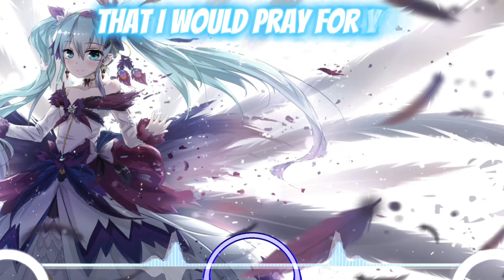Nightcore ~ {Catch Me If I Fall} (lyrics) - NEFFEX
𝑯𝒊 , 𝒂𝒏𝒐𝒕𝒉𝒆𝒓 𝑵𝒊𝒈𝒉𝒕𝒄𝒐𝒓𝒆 𝒇𝒓𝒐𝒎 𝑽𝑰𝑽𝑵
Nightcore of Catch Me If I Fall Want music

𝐌𝐄
𝐿𝑦𝑟𝑖𝑐𝑠

[Verse 1]
There was once a day that I would pray for you
I’d go and misbehave just so you’d notice too
Sneakin' looks up and down from across the room
And damn what a hell of a view

[Chorus]
I feel good, you look great
I like you, I can’t wait
A first time, a first date
You’re so fine, I’m so late
You sip wine, I drink straight
Don’t waste time to my place
I feel my heart it race
So catch me if I fall

[Verse 2]
I’m fallin' fast
Sitting here praying that this night’s gon' last
You got it all in tap
I’m loving your vibe, always have your back
We like all the same tracks
Listen all night in the sheets all black
Said I’m fallin' fast
Don’t remember life before you that’s fact